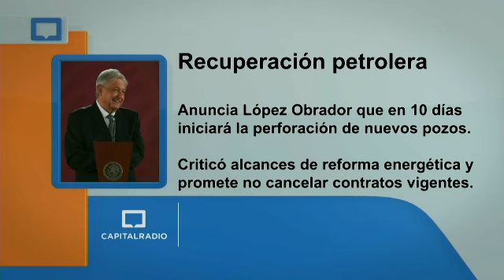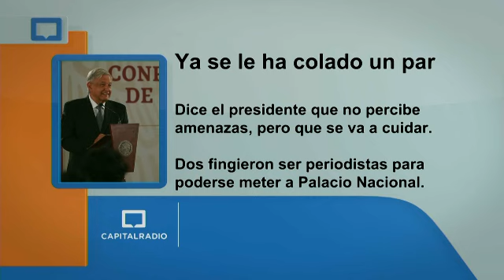Capital Radio 05/12/18